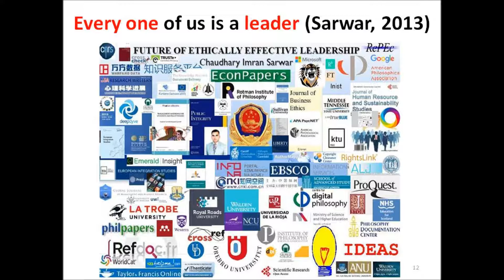Iraqi Kurdish official on truce plan left without response as Baghdad sends no response